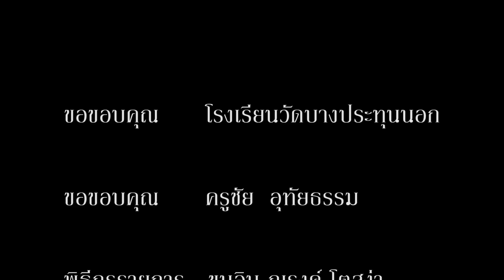สำนักการศึกษา วัดบางประทุนนอก 2.mpeg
สำนักการศึกษา กรุงเทพมหานคร โรงเรียนวัดบางประทุนนอก สำนักงานเขต จอมทอง